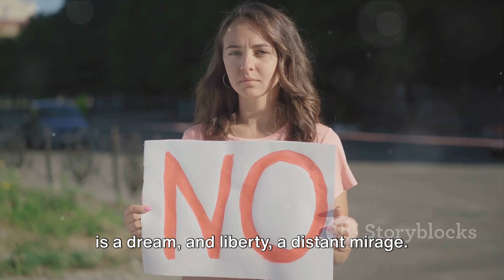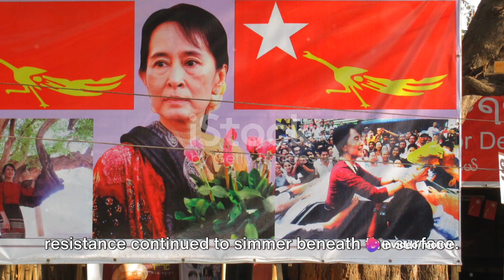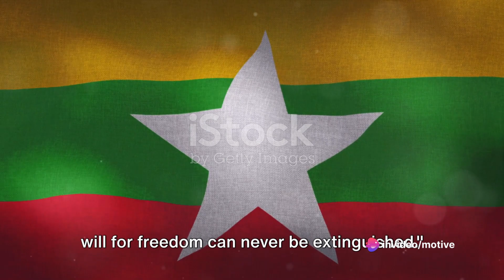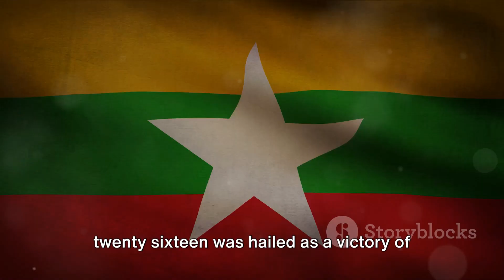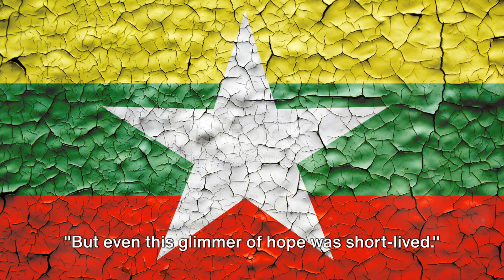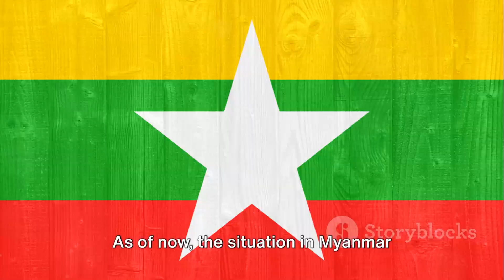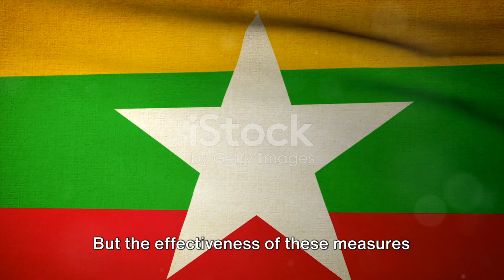Inside Myanmar: Unmasking the Dictatorship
In this video, we dive deep into the recent events unfolding in Myanmar, shining a light on the key figures and intricate details of the ongoing dictatorship. Stay informed about the current situation with our comprehensive analysis. Remember, the circumstances are continuously evolving, and this video may provide a snapshot of the complex scenario.

OUTLINE:

00:00:00 The Mystery of Myanmar's Dictatorship
00:00:54 The Rise of Military Rule
00:03:09 The Reign of Fear
00:05:21 The Hope of Democracy
00:07:15 The 2021 Coup and the Current Situation
00:09:13 The Implications of Myanmar's Dictatorship